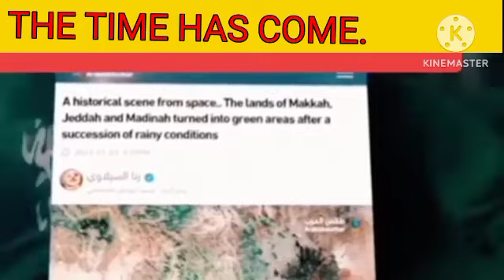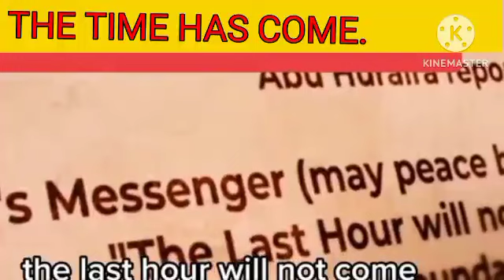THE TIME HAS COME // WAQT AAGAYA // JA AL WAQTO